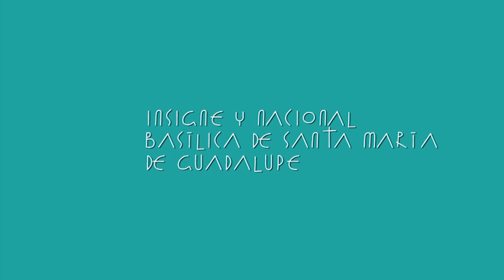Te invitamos a que sigas nuestras actividades de Viernes Santo.